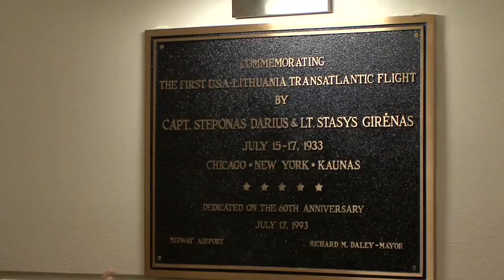Kovo 11 d. minėjimas - Midway Airport - Chicago, 2010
Consulate General of Lithuania, Chicago, Lietuvos generalinis konsulatas Čikagoje, Lithuanians in Chicago, TVSDIGITALMEDIA